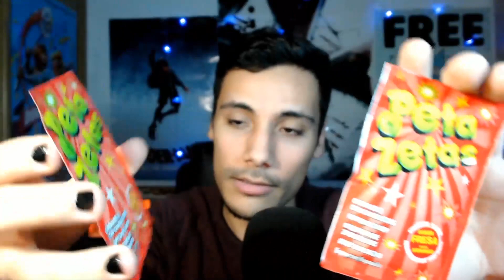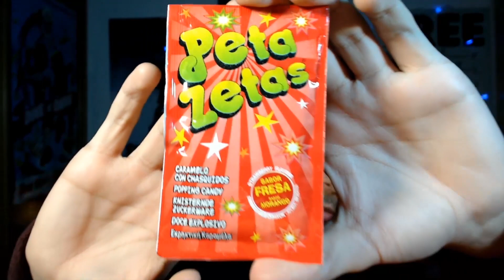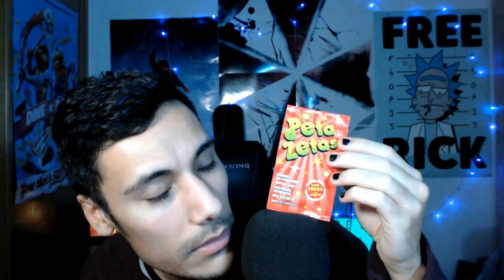🎆ASMR CON PETAZETA | EXPLOSIÓN EN LA BOCA | ❣️ASMR en español❣️Sonidos relajantes con petazeta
🎧🎧🎧 USE HEADPHONES TO ENJOY |  USA AURICULARES PARA DISFRUTAR🎧🎧🎧